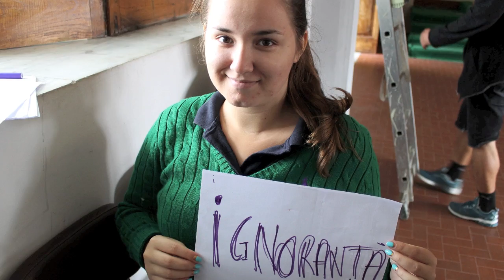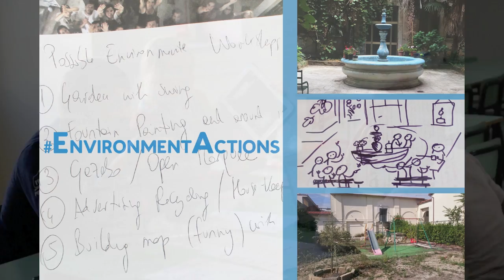"Explorando" - An Intercultural Youth Exchange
The project “Explorando” is an intercultural youth exchange involving 30 young people from Italy, Latvia, Lithuania, Poland, Romania & Turkey.

"Explorando" expresses the willingness of the project partnership to get to know and explore cultures, knowledge and identities of the participating countries & people. The specific themes of this youth exchange are "Health & Well-being" and “Creativity & Culture”.

San Giorgio del Sannio, Benevento, Italy - 5th to 17th October 2015 Explorando is organised by YMCA Parthenope ONLUS and co-financed by the ERASMUS+ Programme.

A spacial Thanks to Arkadiusz Szmołda e Dovaldė Butėnaitė for their pictures.